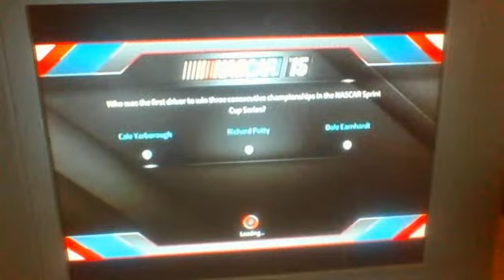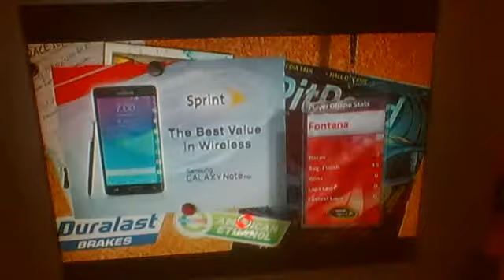NASCAR '15 RACE 6/36